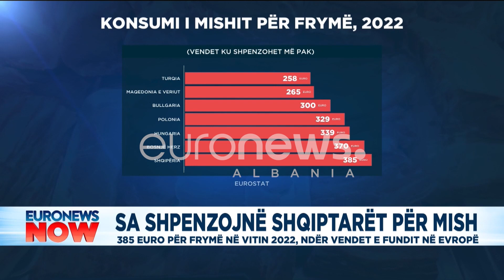Sa shpenzojnë shqiptarët për mish. 385 euro pë frymë në vitin 2022, ndër vendet e fundit në evropë